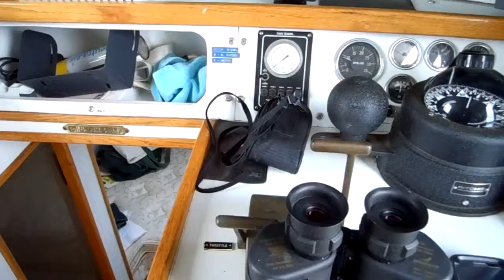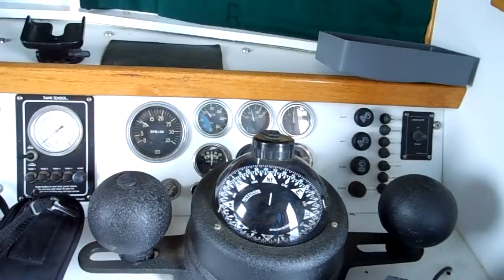Starting Careb 05 26 14 # 2